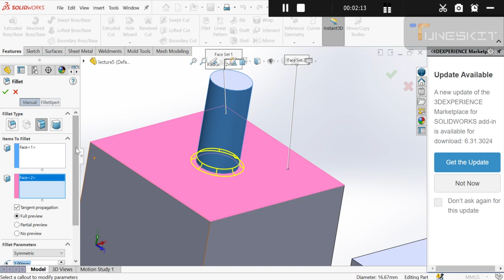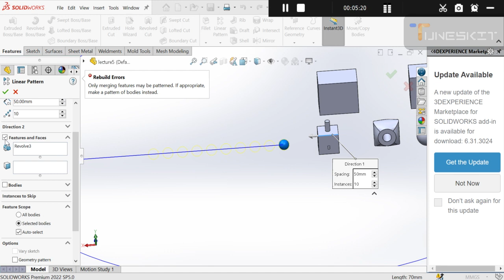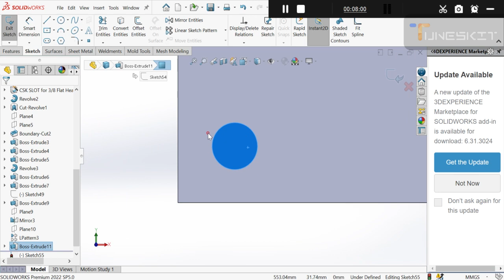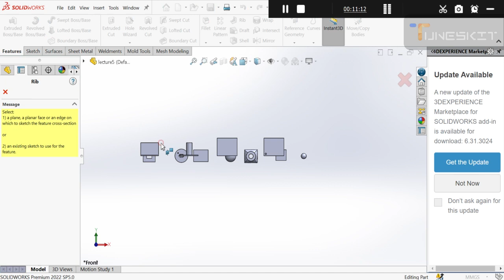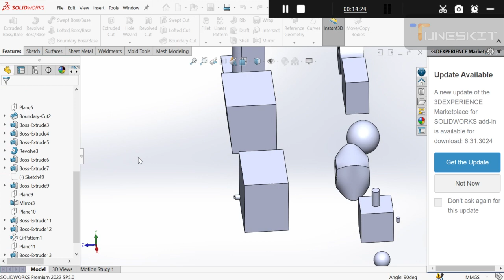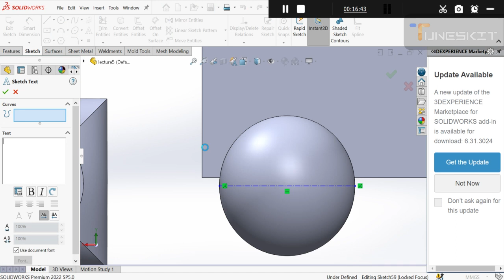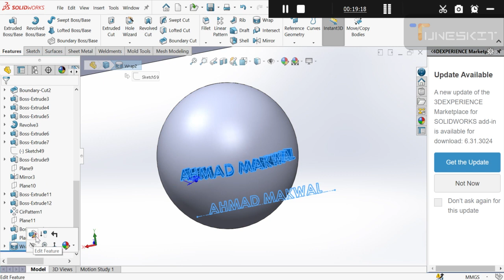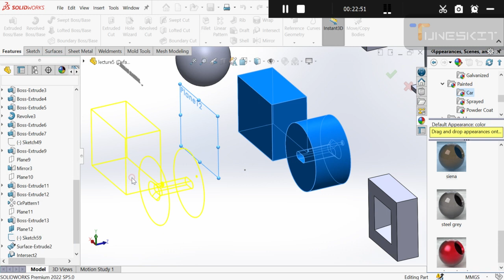Lecture 6 : Fillet, Chamfer Linear Pattern, Rib, Draft, Shell, Wrap, Intersect, Mirror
In this lecture, we will learn about Fillet, Chamfer, Linear Pattern, Rib, Draft, Shell, Wrap, Intersect, and Mirror in Solidworks